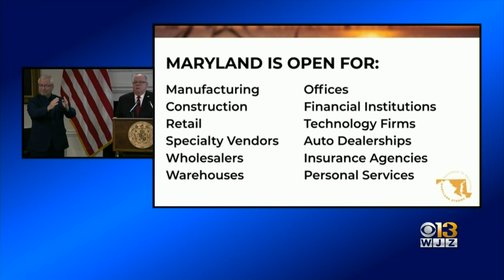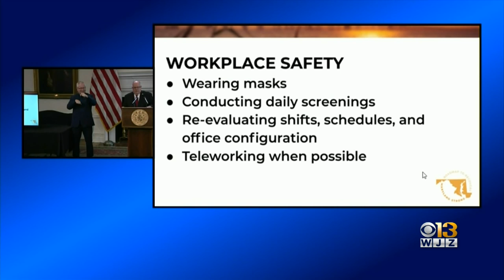Gov. Hogan Condemns George Floyd Killing; Maryland Moves To Stage Two Of Coronavirus Recovery Roadma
Gov. Hogan Condemns George Floyd Killing; Maryland Moves To Stage Two Of Coronavirus Recovery Roadmap